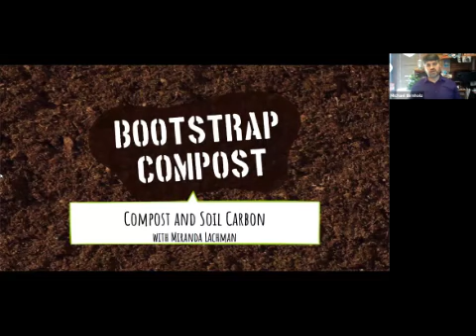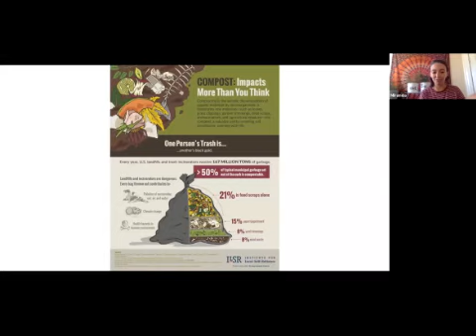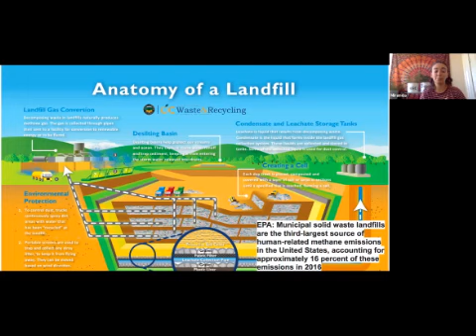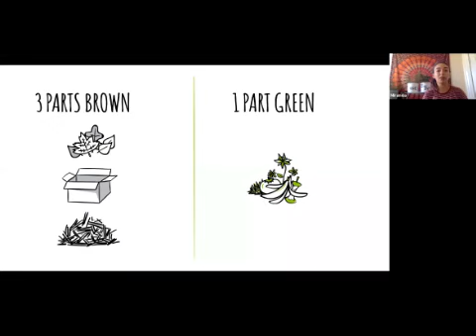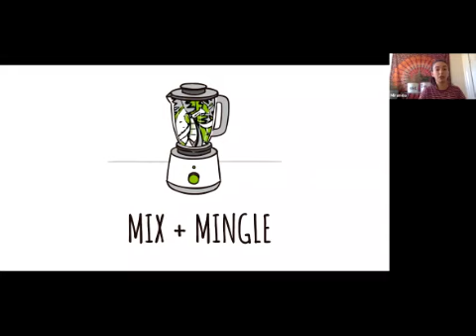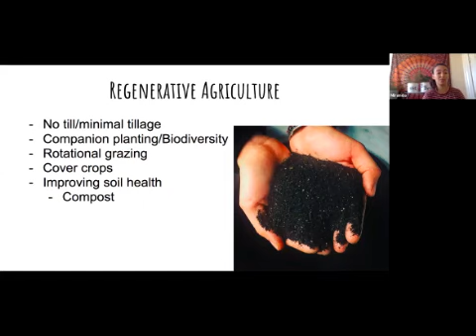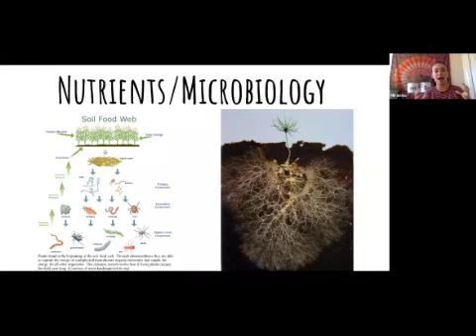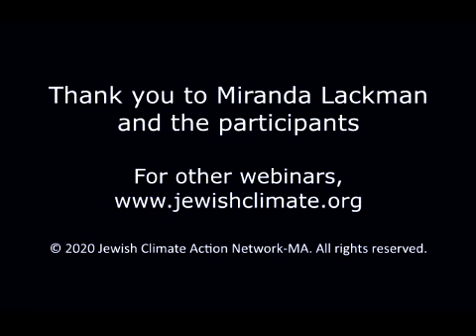Compost and Soil Carbon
Compost is more than a natural fertilizer - it's a powerful tool in the fight against climate change! Please join Miranda Lachman of Bootstrap Compost to find out how compost not only prevents the creation of methane but also helps put atmospheric carbon back where it belongs - in the soil - and what you can do to start composting right now. Presented by the Jewish Climate Action Network of Massachusetts. Deb Nam-Krane is moderator.